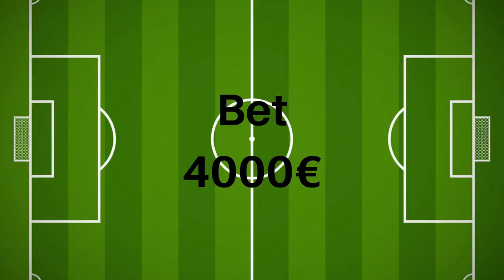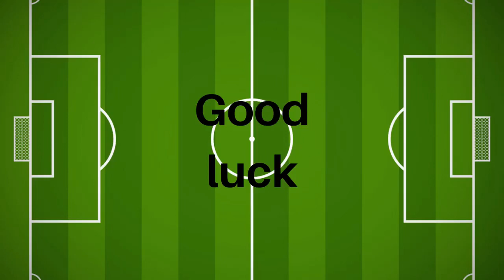Levante - Real Sociedad